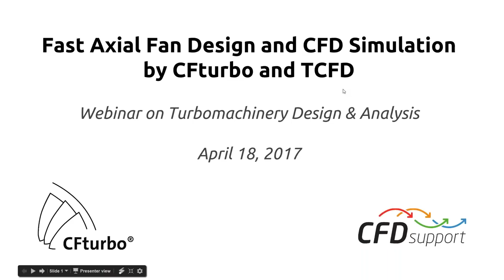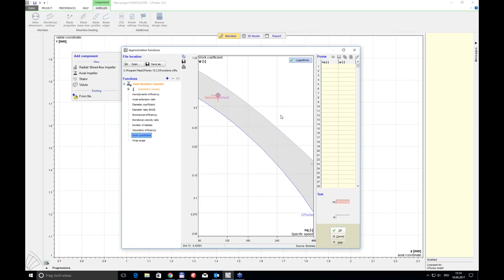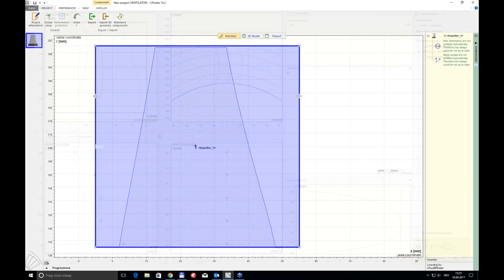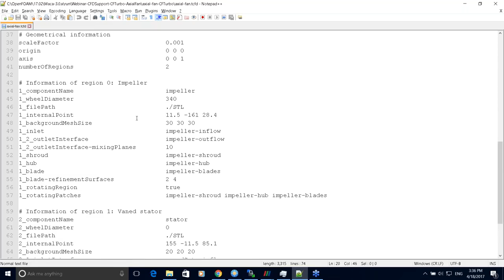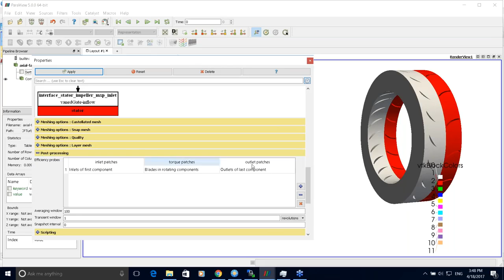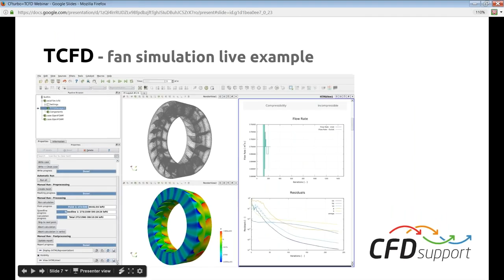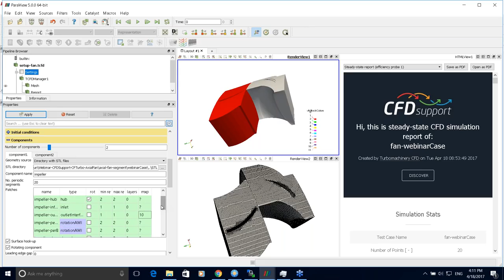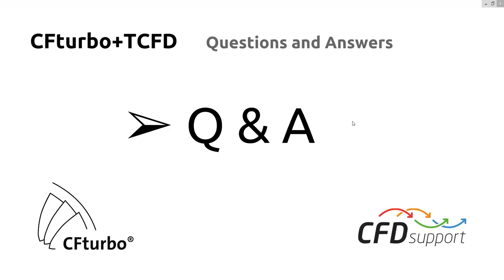Webinar Axial Fan & Blower Design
Effective Axial Fan & Blower Design by CFturbo and OpenFOAM based CFD-Simulation by TCFD